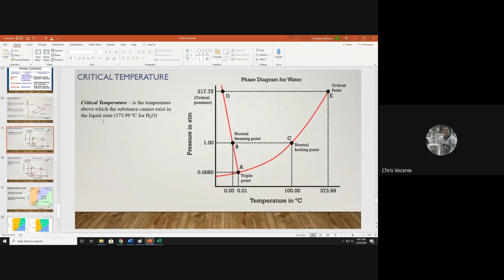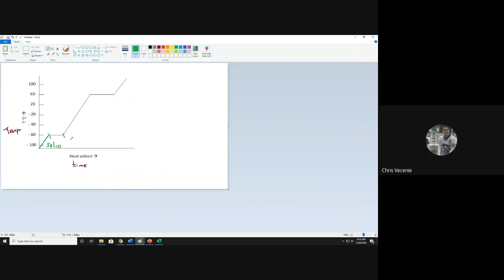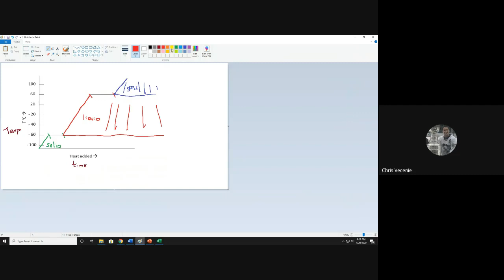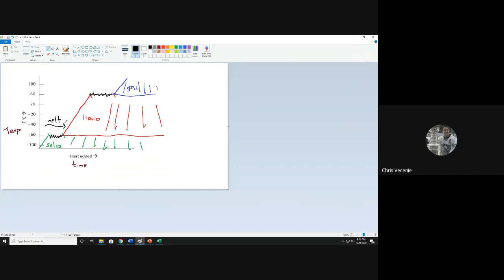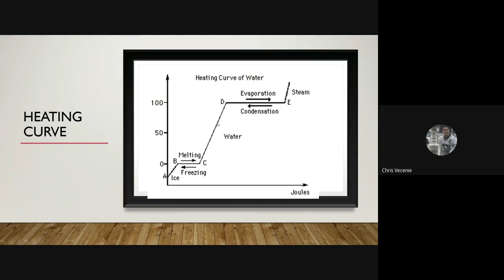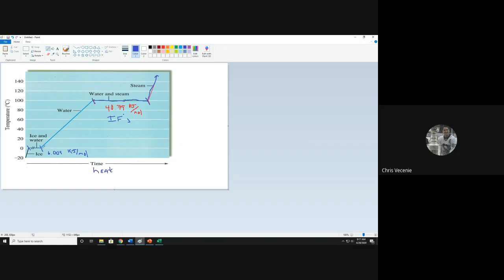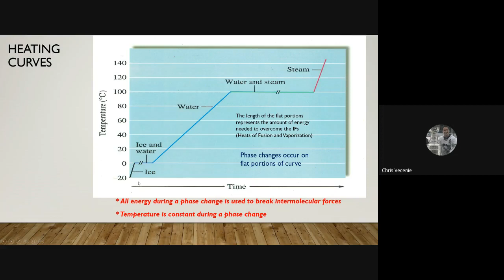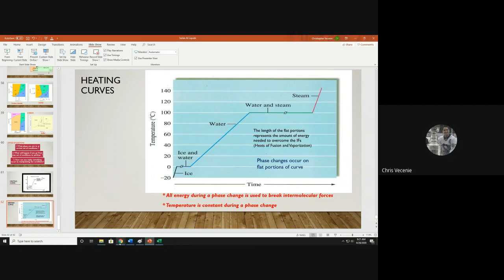Vecenie 4 28 Gen Chem Heating Curves